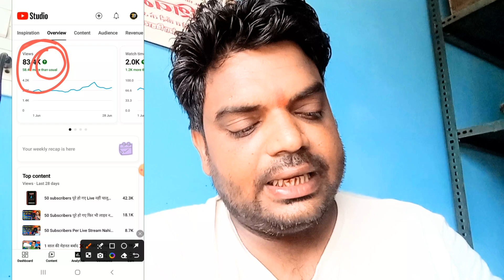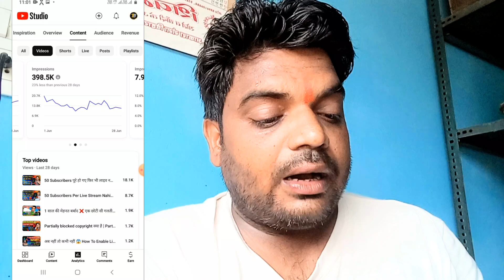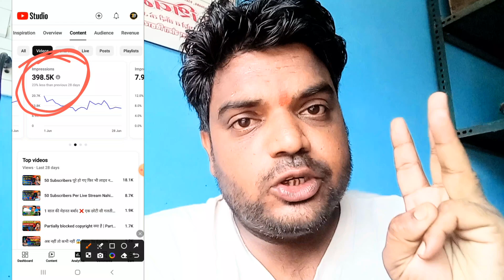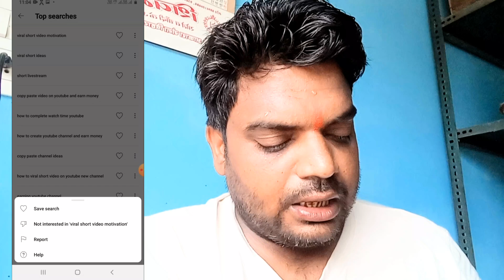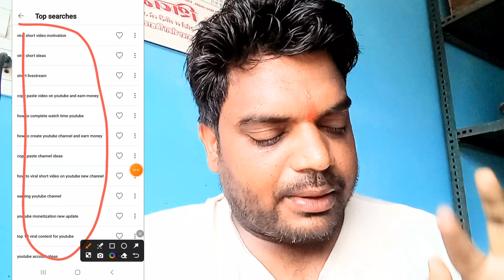100% Real ✅ | Yt Studio को बार बार खोलो तुरंत Viral हो जाओ 😱 New Super Viral Trick 🔥 Tech Basket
100% Real ✅ | Yt Studio को बार बार खोलो तुरंत Viral हो जाओ 😱 New Super Viral Trick 🔥 Tech Basket @ManojDey @YoutubeWaleBaba86

🔥अब खोलो Ytstudio बार बार फिर देखो Views, Subs | Yt Studio Kaise Use Kare | Yt Studio Setting | Yt Studio🚀

Dosto aaj ke is video me maine bataya hai ki yt studio bar bar open karne se video kaise viral hoga ummeed karte hai ye video aapko bhut pasand aayega video ko like kar dena aur channel ko subscribe kar lena  ✅ Thank you so much

Your Queries-
tech basket
yt studio bar bar dekhne se kya hota hai
yt studio bar bar open karne se kya hota hai
yt studio bar bar kholne se kya hota hai
yt studio bar bar dekhne se kya hota hai tech basket
yt studio bar bar kholne se kya hoga
yt studio bar bar check karne se kya hota hai
yt studio bar bar open karne se kya hoga
yt studio bar bar dekhle ki hoy
yt studio bar bar dekhne se kya hoga
yt studio bar bar kholne se
how to viral youtube channel
tips and trick to grow youtube channel fast
how to analyze youtube studio data and grow fast
analyze your yt studio data and viral fast
youtube channel par views laneke tarike
youtube channel grow karneke tarike
hindi
technical yogi